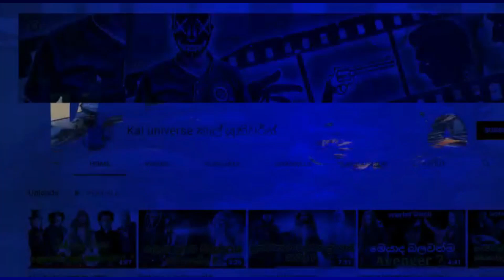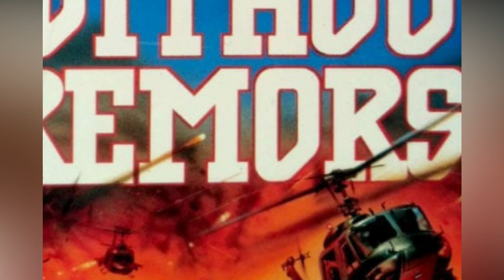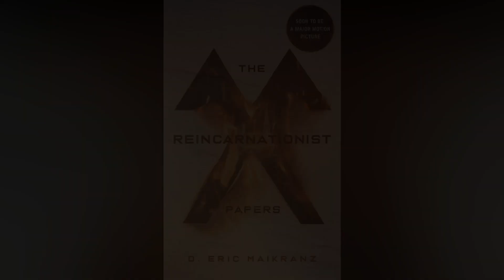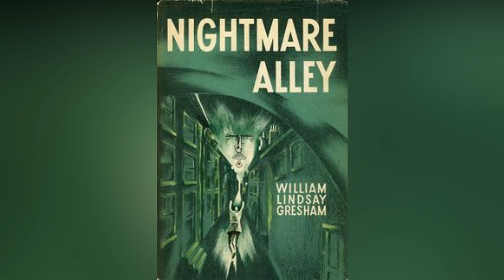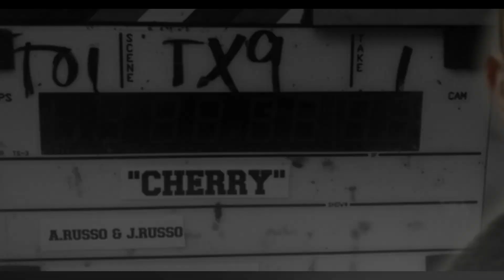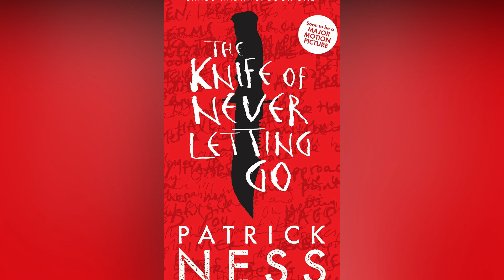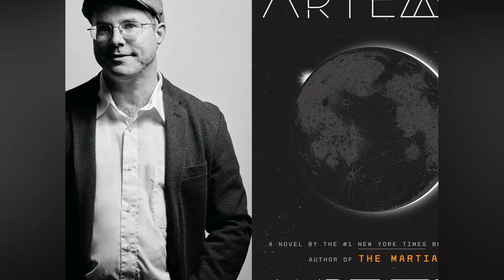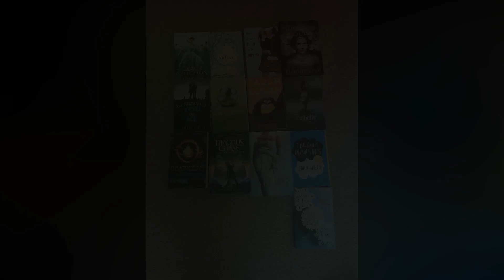සුපිරි ෆිල්ම් 10 ක් | upcoming movies based on book | kal universe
Book adaptations are always popular for big-screen projects - and these are some of the biggest coming to theaters (and TVs) soon.Hollywood is spoiled for choice when it comes to the myriad of novels, comics, and graphic novels available out there that might deserve the on-screen treatment. Since the early days of cinema, screenwriters have been adapting bestsellers for the silver screen.

1.Tom Clancy's Without Remorse
2.Antlers By Nick Antosca
3.Infinite/The Reincarnationist Papers By D. Eric Maikranz
4.Fear Street (Trilogy) R.L. Stine
5.Nightmare Alley By William Lindsay Gresham
6.Cherry By Nico Walker
7.The Knife Of Never Letting (Chaos Walking) Go By Patrick Ness
8.The Woman In The Window By A.J. Finn
9.The Killers Of The Flower Moon By David Grann
10.Artemis By Andy Weir